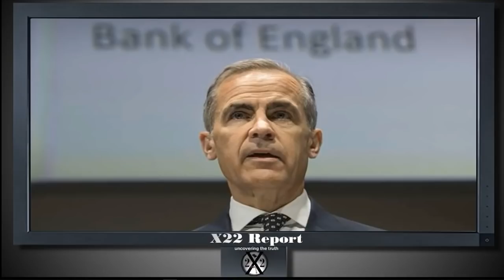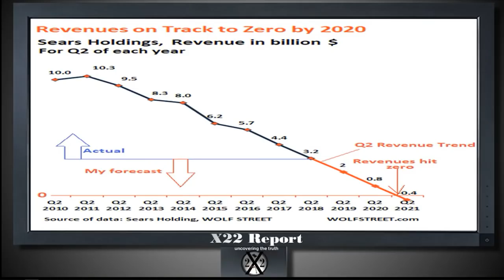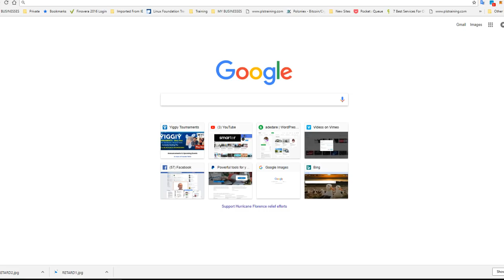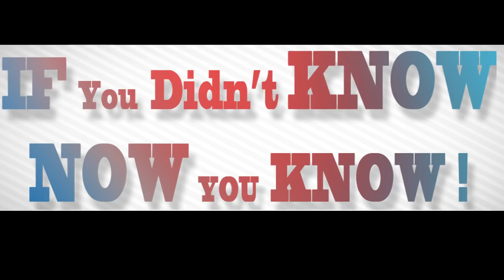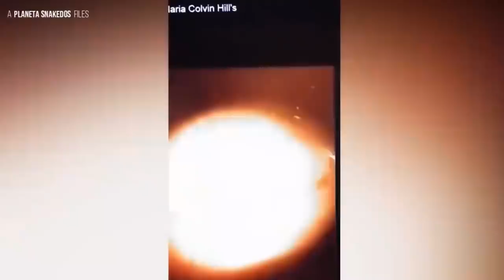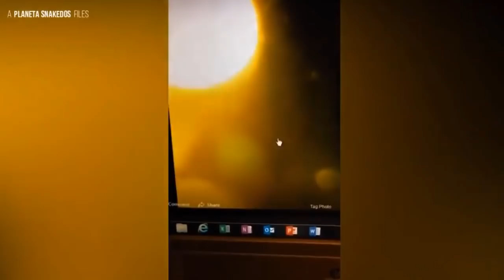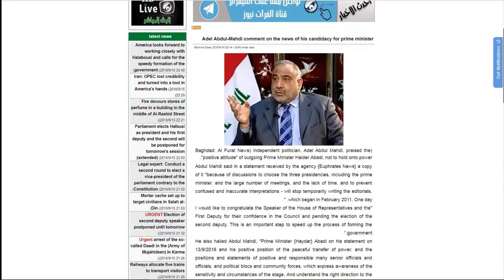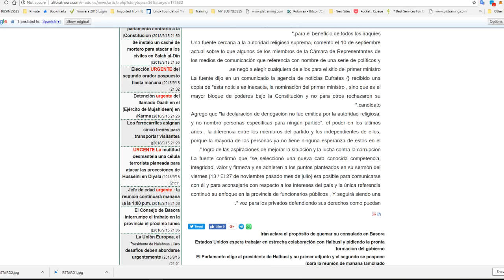TRANSPARENCY- BILINGUAL SHOW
I RESERVE ALL MY RIGHT WITHOUT PREJUDICE UCC1-308